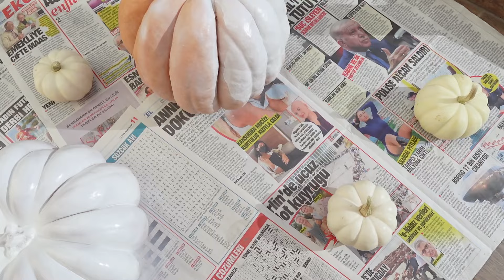Vlog: Maluję DYNIE 🎃 i dekoruję NASZE MIESZKANIE w TURCJI | Julia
Witaj na moim kanale, nazywam się Julia i od dwóch lat mieszkam w Turcji. Jeśli jesteś ciekawy/a jak wygląda moje życie tutaj, to zapraszam do oglądania! :)